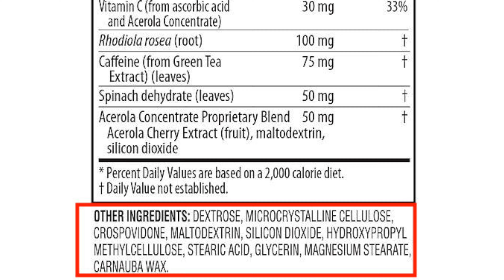Συμπληρώματα διατροφής [Προσδοκιές και πραγματικότητα]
Πολλοί από εμάς έχουν εναποθέσει τις ελπίδες τους στα συμπληρώματα διατροφής. Οι προσδοκίες που έχουμε από τα συμπληρώματα διατροφής αντικατοπτρίζουν την πραγματικότητα;

Μήπως όλα αυτά τα συμπληρώματα αντί να προωθούν την βελτίωση της υγείας μας τελικά έχουν αντίθετο ρόλο; Στο σημερινό βίντεο θα δούμε γιατί τα συμπληρώματα διατροφής χρήζουν μεγάλης προσοχής.

📌 Ενότητες:
0:00 Εισαγωγή
1:54 Συστατικά και συμπληρώματα
5:34 Διατροφή και συμπληρώματα διατροφής
9:11 Σύνοψη

📼4 ΣΗΜΑΔΙΑ ΟΤΙ ΒΡΙΣΚΟΜΑΣΤΕ ΣΕ ΚΕΤΩΣΗ!

📼 ΣΥΧΝΕΣ ΕΡΩΤΗΣΕΙΣ ΣΤΗΝ ΚΕΤΟΓΟΝΙΚΗ ΔΙΑΙΤΑ!

📼 6 ΣΥΧΝΑ ΛΑΘΗ ΣΤΗΝ ΔΙΑΛΕΙΜΜΑΤΙΚΗ ΝΗΣΤΕΙΑ!